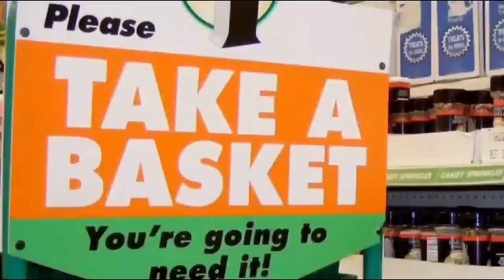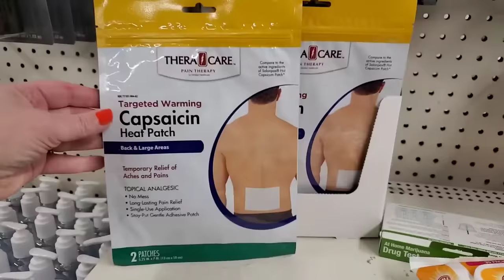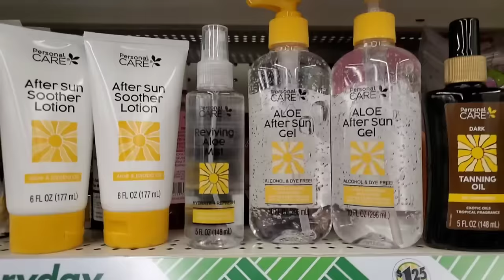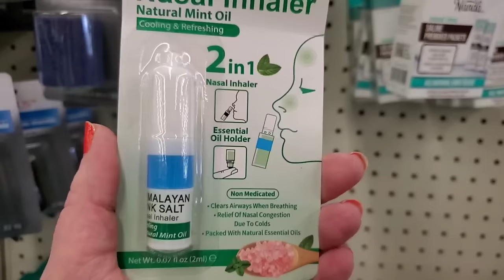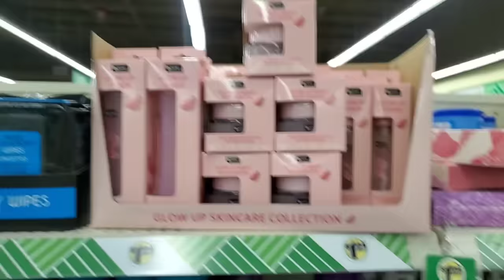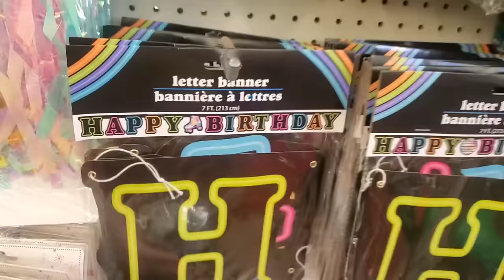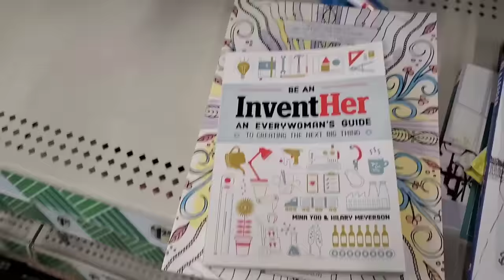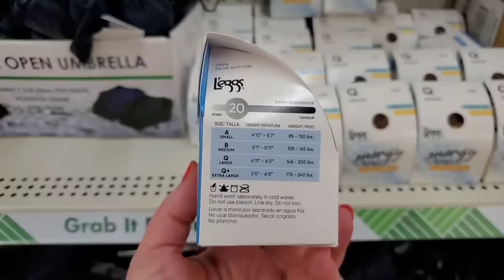🛑RUN ALL NEW DOLLAR TREE GORGEOUS 1.25 ITEMS IN EVERY AISLE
Welcome to my Dollar Tree adventure! Join me, Marina, on a thrilling shop with me journey at Dollar Tree, where I explore fantastic finds and hidden gems. In this video, I'm excited to announce a pop-up giveaway as a token of appreciation to my amazing subscribers! Don't miss out on the chance to win some awesome goodies.

A huge thank you for helping me reach 27k subbies! Your support means the world to me.

RUN & GRAB THESE DOLLAR TREE🔥🛍️ SHOCKING NEW FINDS FOR $1.25‼️